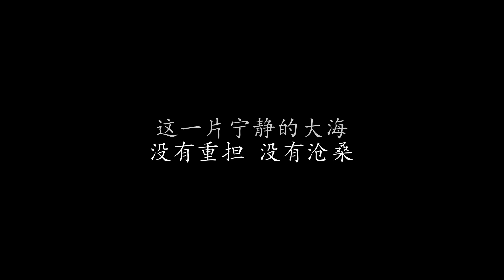宁静海 费玉清 (歌词版)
宁静海 费玉清

朵朵彩云 连连天边
遍地奇花 散发芬芳
虽然孤独 却带着微笑
这是一个 梦里的天堂

一生的沧桑 都随风吹散
积压一世的重担 都随云飘远

这没有名字的地方
没有纷争 没有战乱
这一片宁静的大海
没有忧愁 没有悲伤

这一片温馨和安详
令人沈醉 令人向往
没有重担 没有沧桑